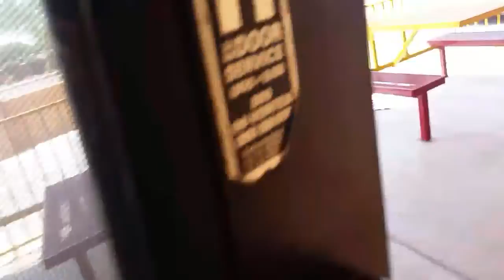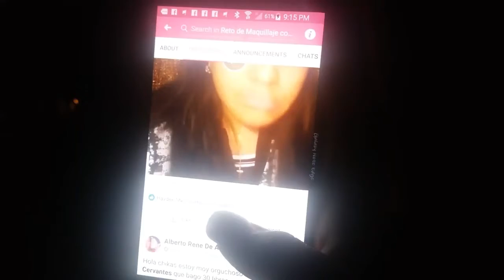Viernes de lluvia